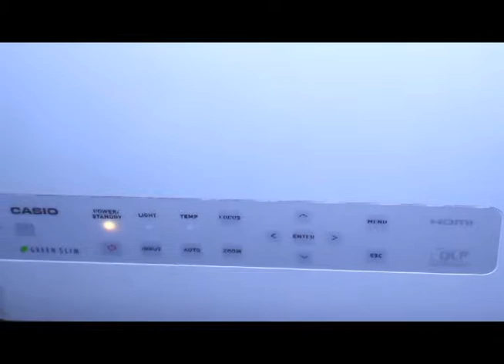Casio X International Bowling Indurstry Featuring Main Event Entertainment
Main Event Entertainment™, a leading family entertainment center based in Plano, Texas sought out SAVE Electronics - a leading solutions provider of presentation, entertainment and communications systems components and support for business and home systems based in Dallas -- to help find a less expensive and low maintenance projector for wall-to-wall entertainment. Keeping Main Event's needs in mind, owner Tim Boyd recommended using Casio's LampFree ™ LASER & LED Hybrid projectors. Shortly thereafter, SAVE Electronics installed and tested Casio's Signature XJ-M250 projectors at the end of all bowling lanes, right above the pins, from floor to ceiling inside Main Event's new San Antonio location over the course of one year. The results were nothing short of spectacular.